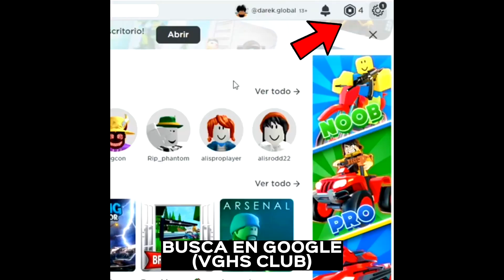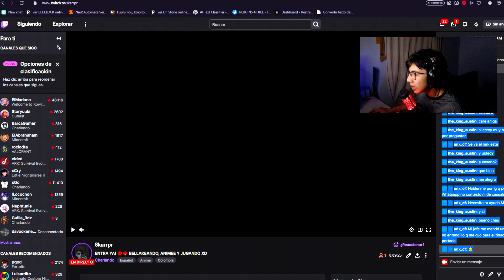🔥SACAR SKIN a 15 DIAMANTES! COMO GANAR SKINS EN RULETA DE TOKENS ASI FUNCIONA 🤯 Agenda Semanal ff